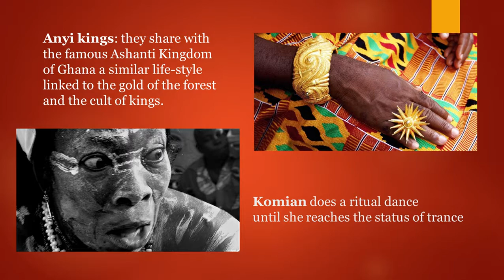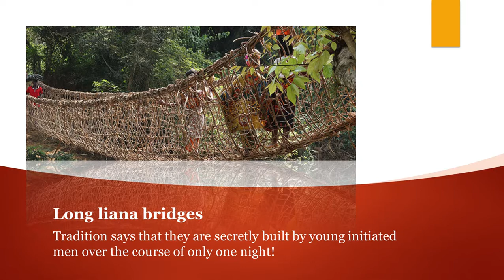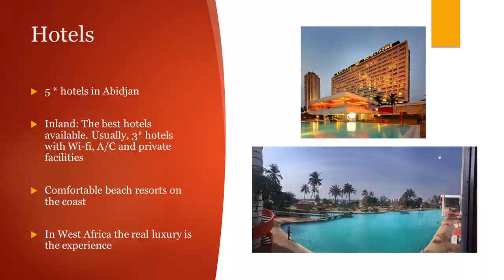Ivory Coast, introduction power point